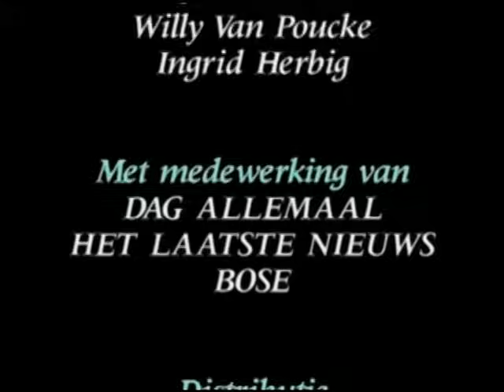gaston en leo joske vermeulen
een sketch van gaston bergmans en leo martin